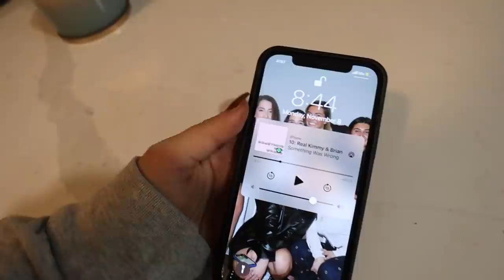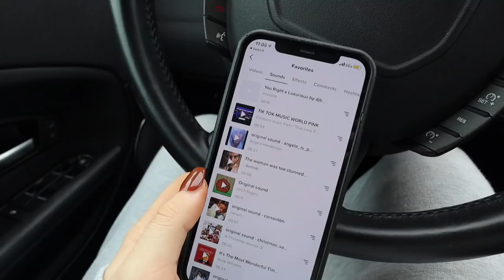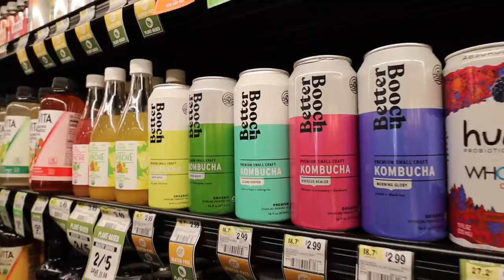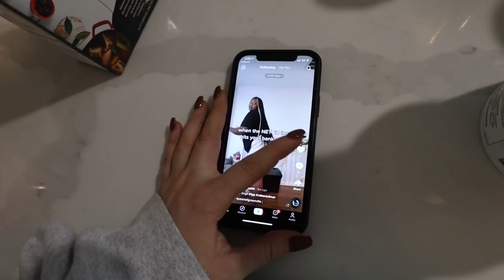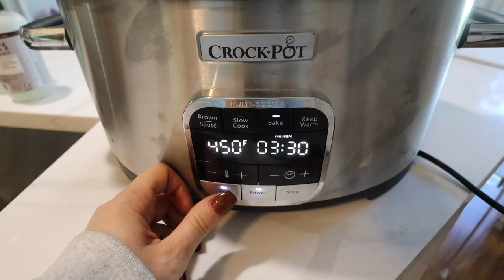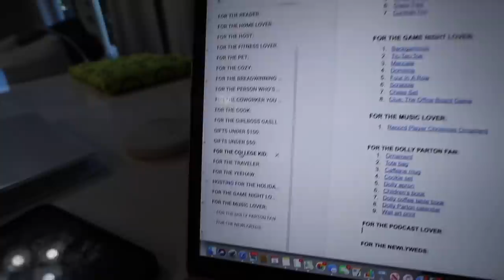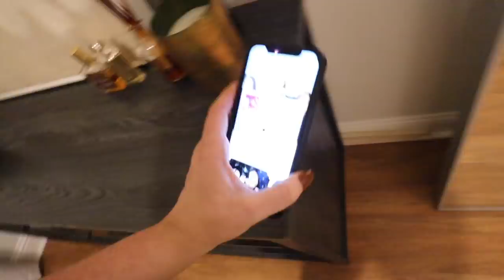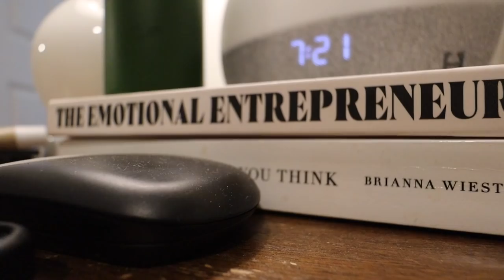unedited day in my life: grocery shopping, weekly prep & honest dating life update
an unedited day in my life: grocery shopping, weekly prep & honest dating life update

GIFT GUIDE: shorturl.at/pzD58